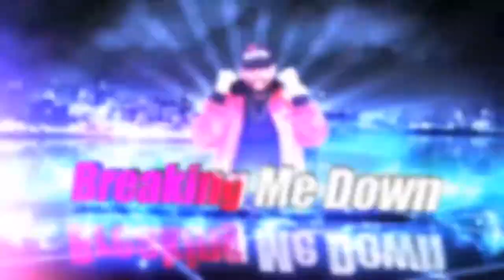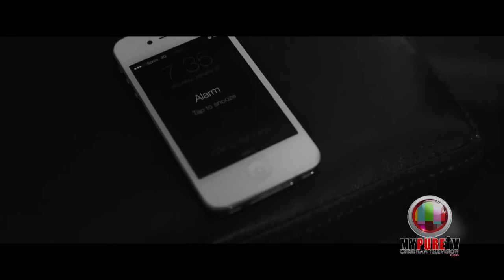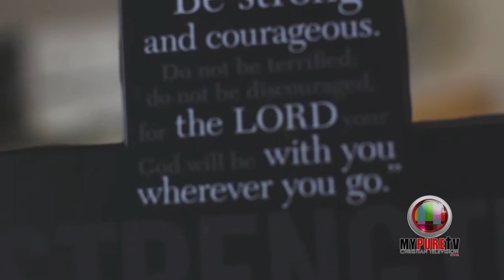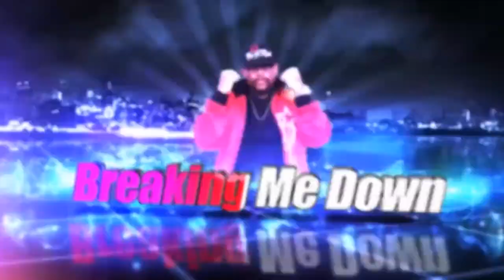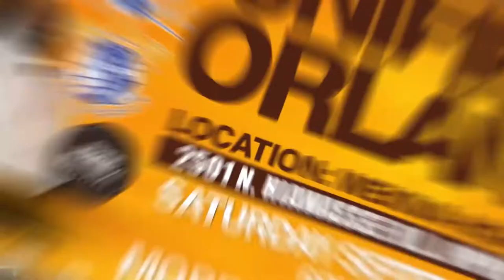MyPureTV Throne Music G Majorz